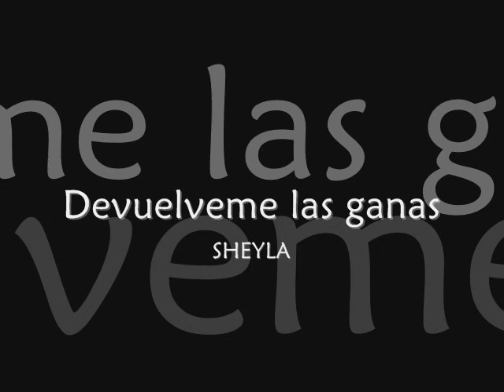DEVUELVEME LAS GANAS Sheyla.wmv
DEVUELVEME LAS GANAS
SHEYLA
ENAMORADA
Este audio es para que conozcan la calidad del disco y lo compren original. YA ESTA A LA VENTA Una de las grandes voces de Mexico por fin saca su disco